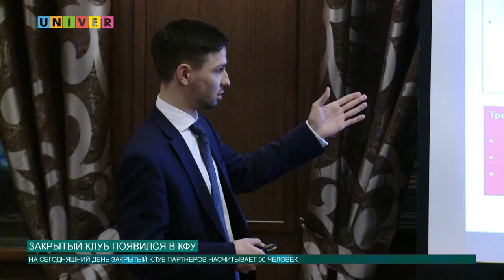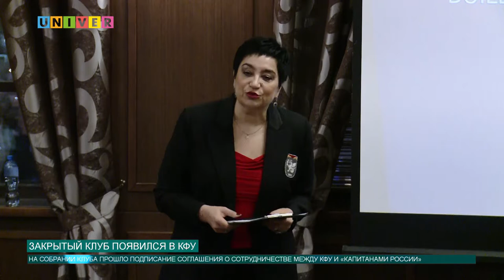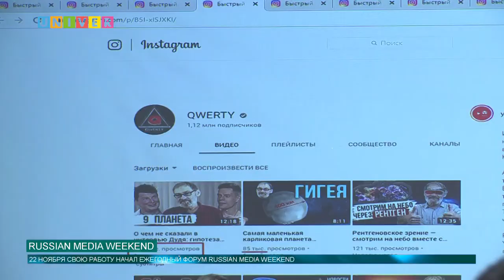Новости КФУ от 22.11.2019